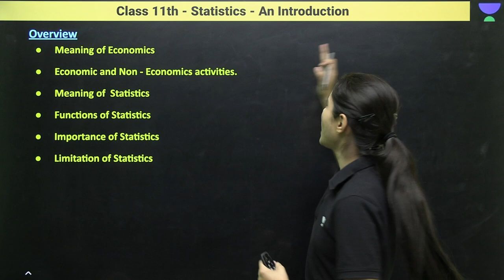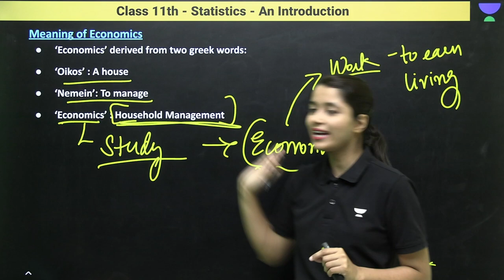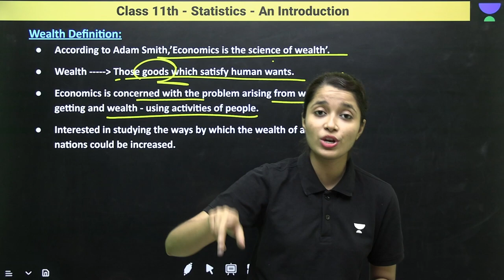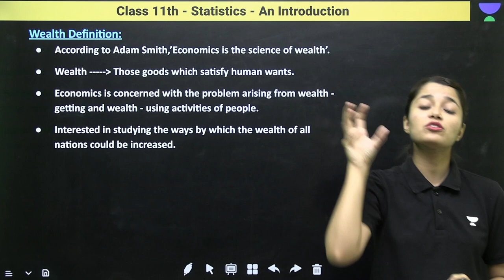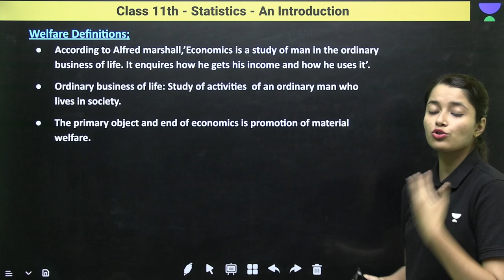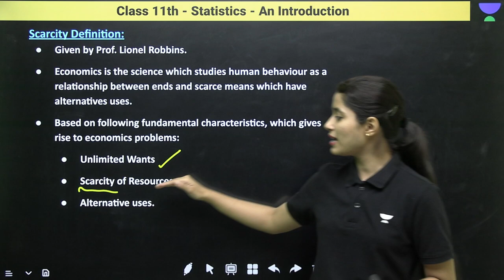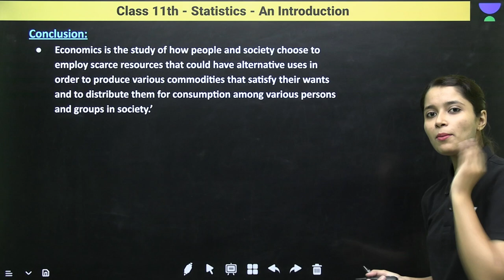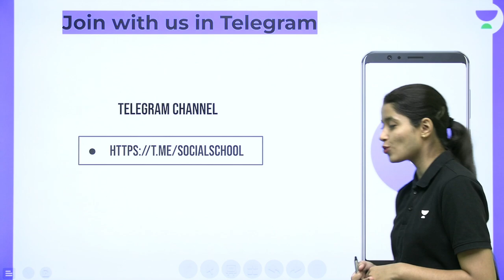Introduction Statistics for Economics | Meaning Of Economics | Part 1 | Class 11 | Sakshi Vishnoi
In this video, Educator Sakshi Vishnoi will be discussing the meaning of economics, and introducing the concepts of probability, statistics, and sampling. I hope you enjoy the video.

➤ Call Sakshi Vishnoi's team on 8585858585 and take your K12 preparation to next level.

➤ *Use Code ''SAKSHIV'', Unlock FREE Special Classes on our platform, & also Get exciting off on your Subscription today.

➤ About the Educator: Certified in stock market and have in-depth knowledge of economics with 2.5 years of teaching experience.

You can enroll to Unacademy Subscription and get the following benefits:
1. Learn from your favourite teacher
2. Dedicated DOUBT sessions
3. One Subscription, Unlimited Access to Live Online Classes and Videos
4. Real-time interaction with best-in-class teachers
5. You can ask doubts in live online classes
6. Limited students in each Class
7. Download the videos & watch them offline